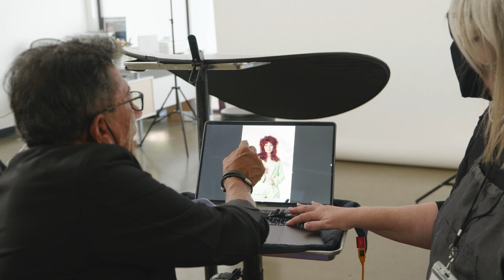Sam Villa Education Reel 2022 - 'Lived-In- Precision'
Introducing: LIVED-IN PRECISION

Grounded in authentic, mood-boosting energy & experiences, with a lean towards people & the planet, the Sam Villa Brand continues to push our own limits & evolve. We have built a team with a circular connection of creativity that supports fresh insights & different perspectives with a sense of purpose & skill set. ‘Lived-In Precision’ is a new concept expressing our authentic voice to help cultivate & communicate the future of education.

“Consumers are fostering lifestyles centered in truth & sustainability, & this mental shift provokes a new level of authenticity.  It’s forcing both stylists & consumers to look at hair in a different way… to look to the past for inspiration on how to develop new concepts for the here & now.” – Sam Villa

Credits:

Hair: Sam Villa Team @samvillahair, Teresa Romero @_teresa_romero, Anna Peters @annas_hair_retreat, Roger Molina @rogermolinahair, Ellen Devine @ellendevinehair, Twylla Jane @twyllajane, Ashley Brown @ash_hairbarbie, Marisa Villa @_marisavilla_ , Jackie Litscher @justjackie_stylistnyc

Art Director: Teresa Romero @_teresa_romero

Makeup: Tanya Ortega @hairbyteeohh & Leticia Tapia @leticiatapia1111

Models: Alyssa Mitchell @its_lyssloves, Ashley, Aleshire @ashley.aleshire, Christi Ho @the.christi.ho, Finnegan Bremner @finnegan.bremner, Gabrielle Tanner @gabrielle.tanner, Jodi Wexley @jodileigh.atx, Julia Railey @juliaraileyy, Kaitlyn Covington @kaitlyn_covington, Kelsey Ronnan @kelseyjoyhair, Melika Gradek @melikagradekmodel, Noel Hollis @noeticquality

Wardrobe: Michi Lafary - Obsidian and Blush @obsidianandblush @michilafary

Photography: Nico Nordstrom - Obsidian and Blush @obsidianandblush @niconordstromphoto